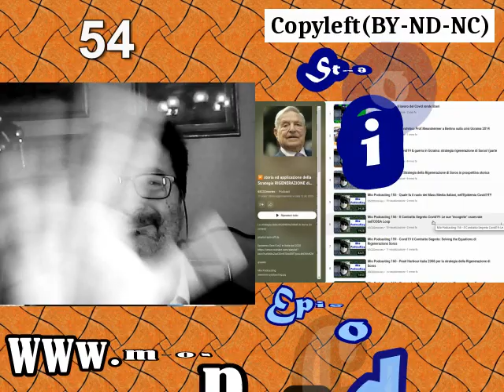Mio Podcasting 176 - APPELLO agli Storici del FUTURO sull'Epidemia SARS-Cov2 e RIGENERAZIONE Soros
podcast che presenta le DUE youtube playlist di Memoria Storica, contenuti focalizzati solo sui fatti e senza propaganda politica, tutte le fonti depurate con OSINT, Demodoxalogia ed Operational Environment per sopprimere il rumore, ed estrapolare il vero segnale della Storia composto da meri fatti ed eventi.

👉 Climate Change Wars le guerre del cambiamento climatico Mediterraneo 2050

Il file e' in Copyleft(BY-ND-NC)